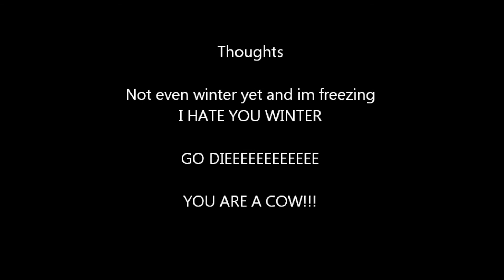Tomb Raider 1 (With Commentary) - Part. 3 "I'm Not A Rabbit!"